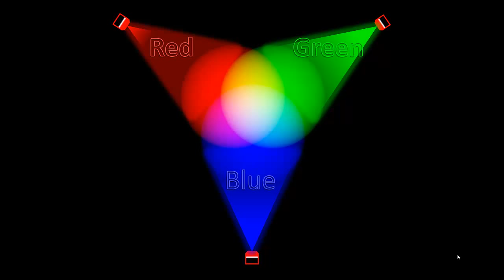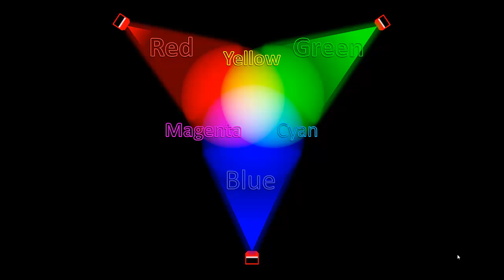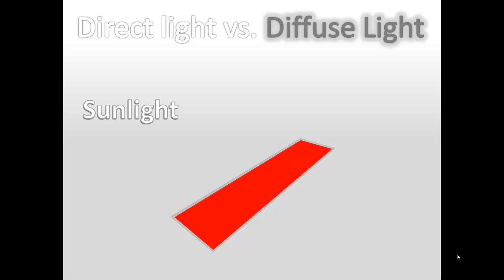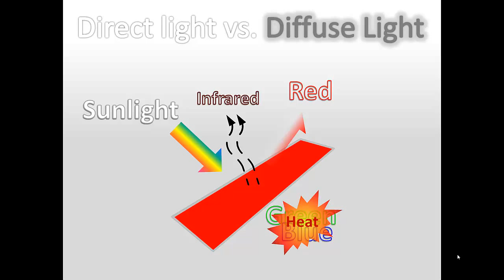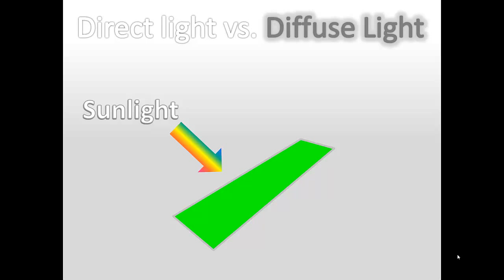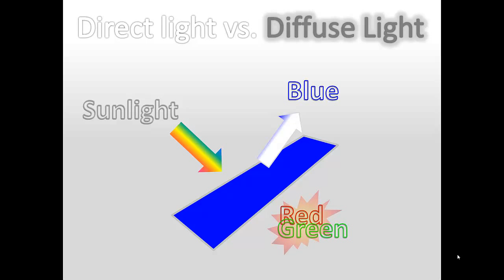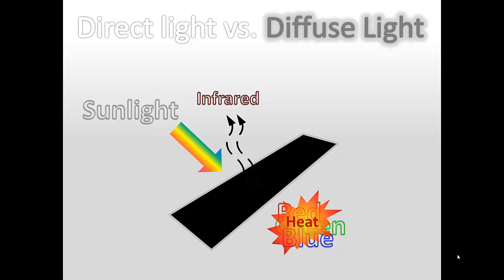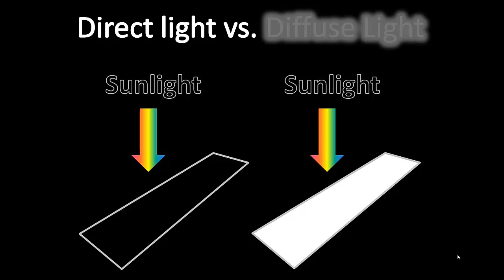Introduction to the Behavior of Light Energy Part 2a _LED Light Planes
This is the third of many videos, the goal of which is to guide you through the process of designing and building Light Planes. These planes of illumination can be used for stage lighting as well as décor in businesses and homes. This series is a must for LED lighting enthusiasts. Construction of these light planes will be covered in later segments.